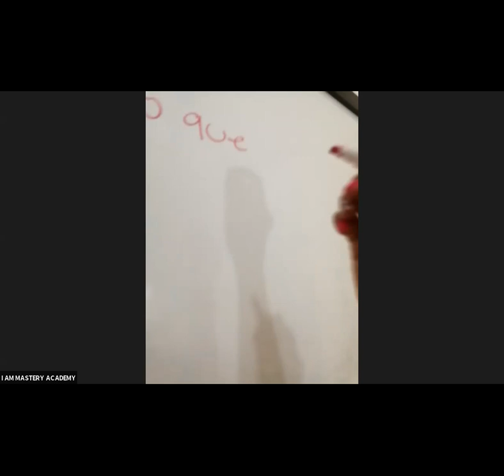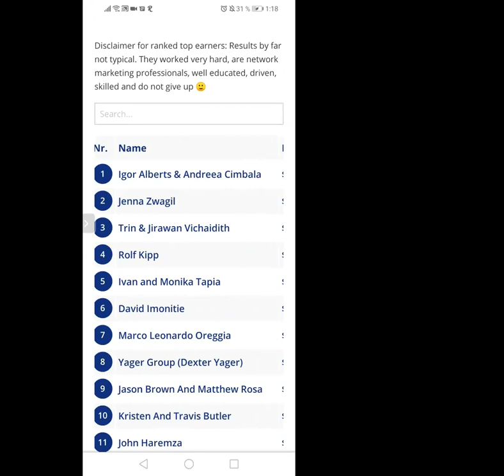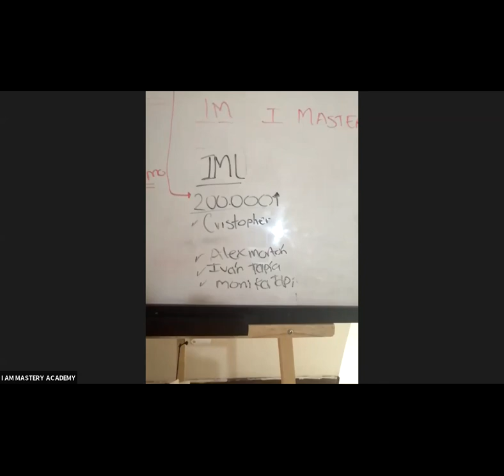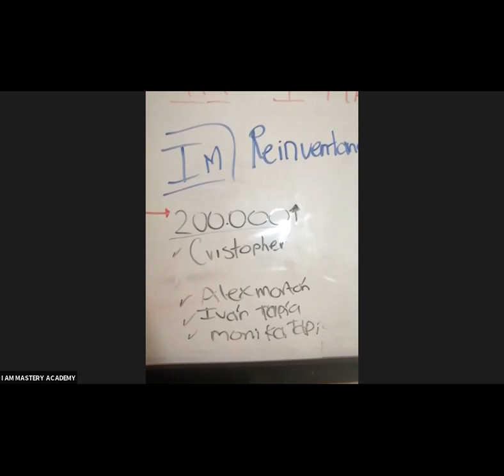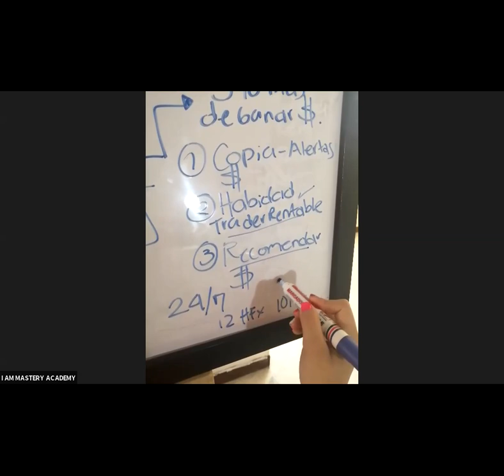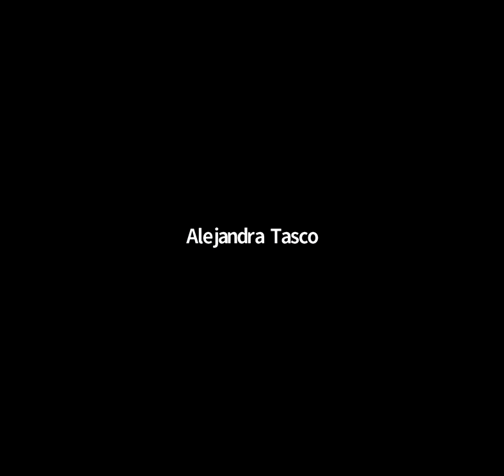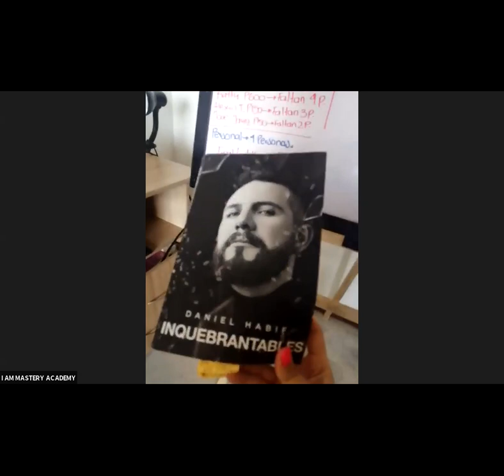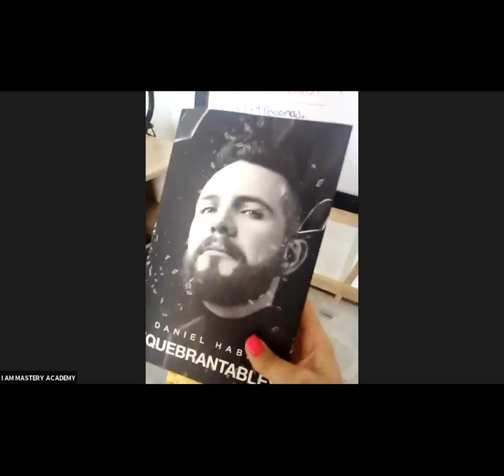APRENDE COMO DAR EL PLAN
Aqui vas aprender como dar el plan de forma efectiva y desarrollar la mentalidad a la hora de exponer la oportunidad